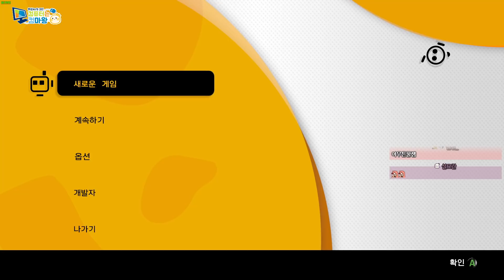고차비✿ Biped ᛜ◡‿◡)_2021/02/09 ( w. 핑맨 )